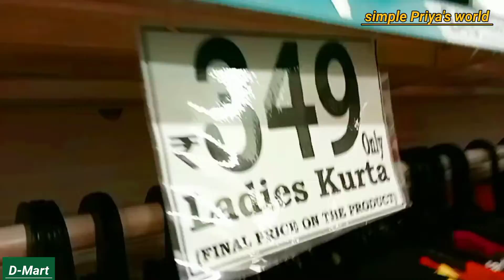डी मार्ट/ D-mart Ladies dresses/D mart mens clothing collection /d mart latest offer womens and mens